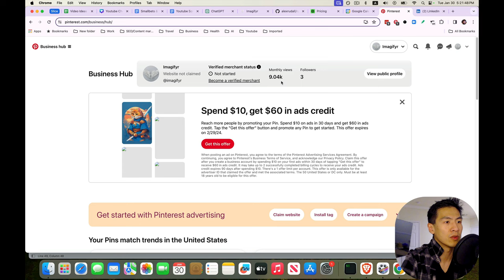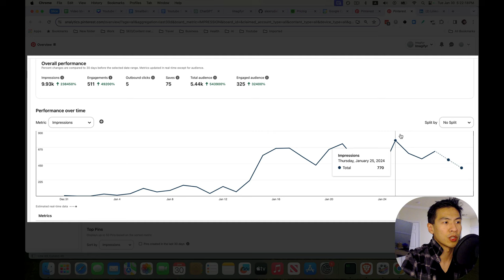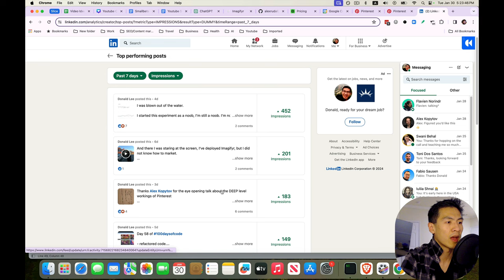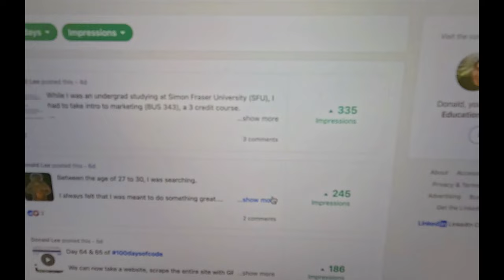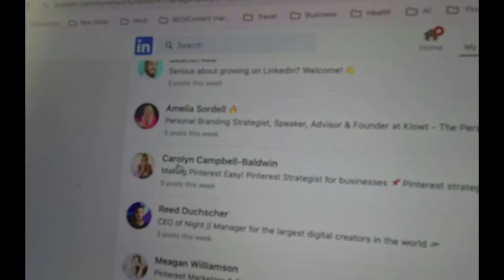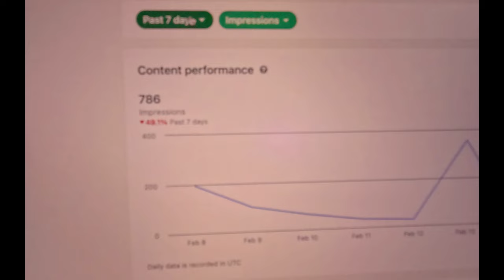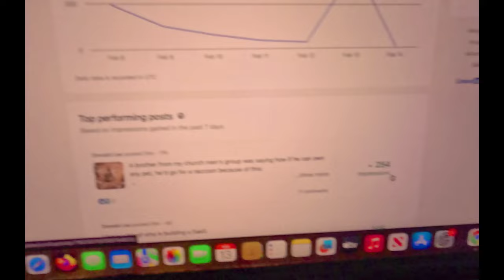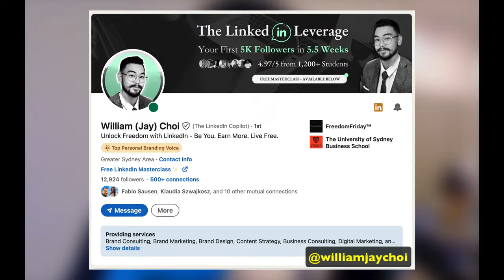What happened on LinkedIn & Pinterest in 30 Days?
What did I learn after engaging on LinkedIn and Pinterest for 30 days?

Much like my journey to do 100 X Engagements each day for 100 Days. I started something similar for LinkedIn and I learned a lot in those 30 days.

Similarly, my 30 day journey on Pinterest came with incredible results.

Here are the lessons that I learned that you might consider if you’re thinking of starting on Pinterest and Linkedin.

🔐 KEYSTONE SECRET PHRASES TABLET
💾 MILITARY GRADE APRICON USB

LEVEL UP AMAZON WISHLIST

Tip Jar:
BTC Address: bc1qr6ds0a860umds4pae3p6w4qvlcua7c30dzm36w
ETH Address: 0xbf5DdAD537e68762754A68f997868Ff37A1b7d1c
THETA/TFUEL Address: 0xfe09fa52fB186dA13aFa3F9976c08540a7bA8dE4